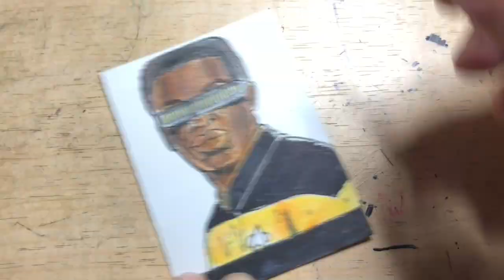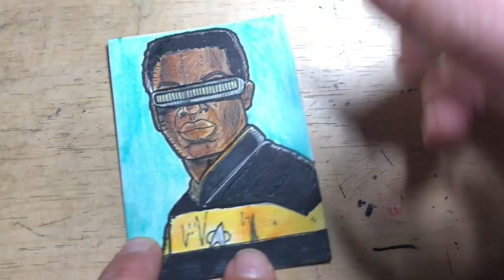JACOB DUBI DRAWS: GEORDI LA FORGE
Jacob Dubi Draws a sketch card of Star Trek's Geordi La Forge (portrayed by LeVar Burton), using pencils, colored pencils, and ink pens. A process video.